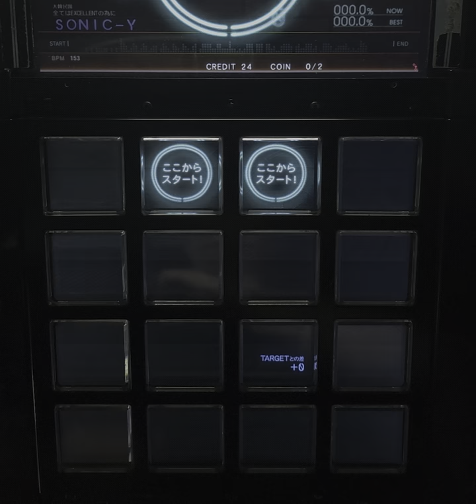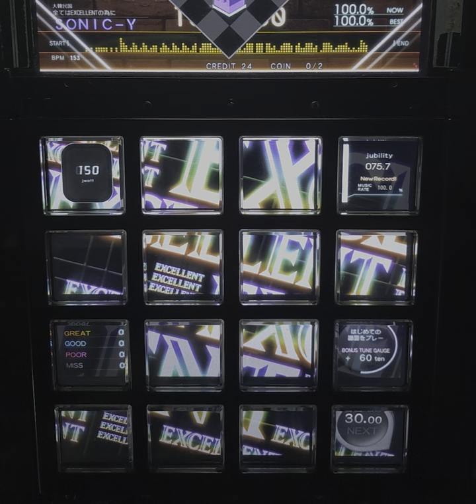[jubeat beyond the Ave.] ちゅ、多様性。 ADV EXC [Lv 6/60fps]